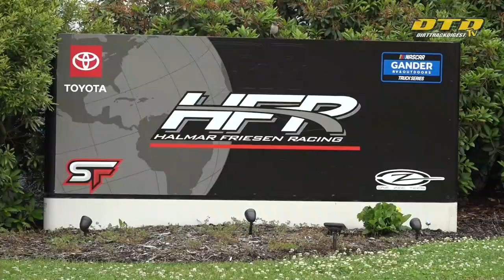Part 1 | Halmar Friesen Racing Shop Tour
Dirt Track Digest made a stop at the Halmar Friesen Racing shop in Statesville, N.C.  This is part 1 of a two part series.  In this video you can see the work going on at the shop.  Part 2 features a sit down interview with team driver Stewart Friesen.

Don't forget you can catch Stewart Friesen racing tonight and tomorrow (5/29 - 5/30/20) from Chatham Speedway in Louisiana.